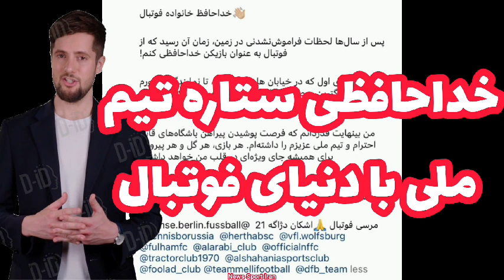خداحافظی ستاره تیم ملی با دنیای فوتبال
امیدوارم شما عزیزان با لایک کردن و دنبال کردن کانال از ویدیوهای ما حمایت کنید

اشکان دژاگه کاپیتان سابق تیم ملی ایران از دنیای بازیکنی خداحافظی کرد.
اشکان دژاگه هافبک  تهاجمی و وینگر سال‌های نه چندان دور تیمهای ولفسبورگ، فولام، ناتینگهام فارست و… که برای دوره طولانی در تیم ملی ایران بازی کرد، با انتشار پستی در اینستاگرام از فوتبال خداحافظی کرد.
کناره‌گیری دژاگه از فوتبال در حالی است که او فصل گذشته پیراهن فولاد را بر تن داشت و این فصل هم مذاکرات زیادی را با این باشگاه انجام داد اما در نهایت با مدیران باشگاه به توافق نرسید و حالا پس از هشت ماه خانه‌نشینی، تصمیم خود را رسمی کرد.
دژاگه که سابقه حضور در تیم جوانان المان را هم دارد، از مقدماتی جام جهانی ۲۰۱۴ به فوتبال ملی ایران اضافه شد و حتی به بازوبند کاپیتانی تیم ملی هم رسید.